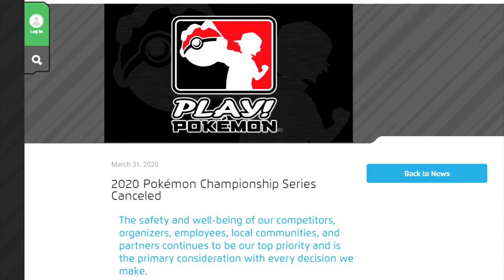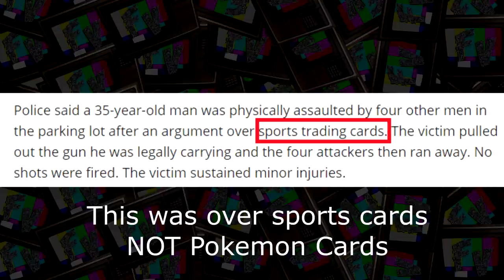Target Deems Pokémon Cards Too Dangerous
Pokémon cards have once again become incredibly hyped and valuable! Why? Because people are bored and incredibly nostalgic. What does this mean? It means that the popularity is here to ruin any fun that might be had and causing Target to outright stop carrying them.